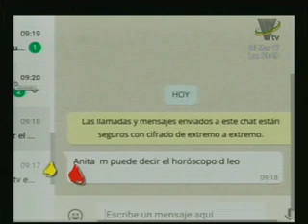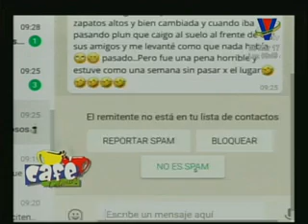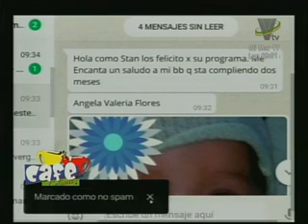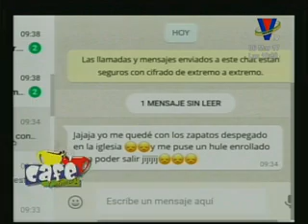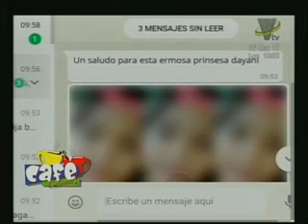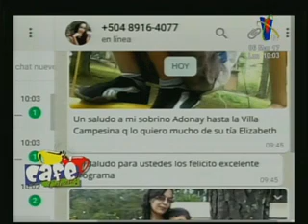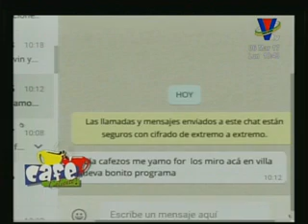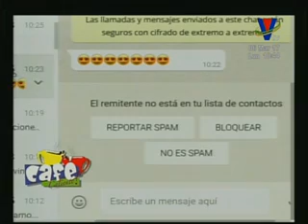Café Caliente: Programa del 6 de marzo 2017